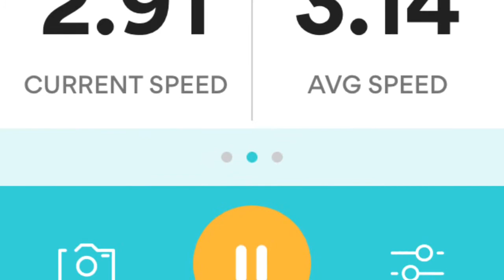I'm running because why not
Total Calories Burned: 17

App: Runkeeper